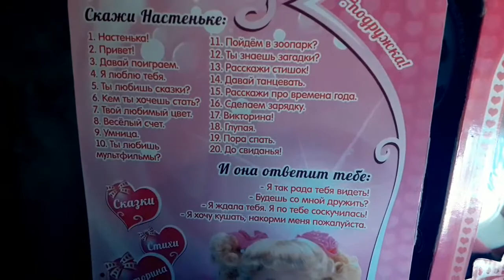Интерактивная,говорящая,Кукла Настя обижает Лизу,называет глупой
Обзор интерактивной куклыНастя#,что умеет говорить.